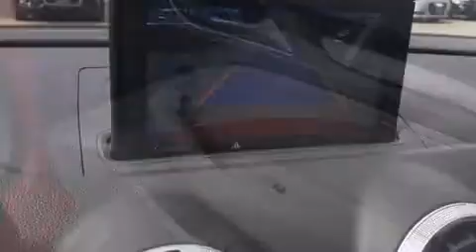2016 Audi A3 2.0T Premium in Shrewsbury, MA 01545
Audi Shrewsbury
780 Boston Turnpike

The 2016 Audi A3. With fewer than 5,000 miles on the odometer, this 4 door sedan prioritizes comfort, safety and convenience. Under the hood you'll find a 4 cylinder engine with more than 200 horsepower, providing a smooth and predictable driving experience. Well tuned suspension and stability control deliver a spirited, yet composed, ride and drive A turbocharger further enhances performance, while also preserving fuel economy. Audi infused the interior with top shelf amenities, such as: leather upholstery, front bucket seats, turn signal indicator mirrors, power windows, remote keyless entry, cruise control, and 1-touch window functionality. With high intensity discharge headlights illuminating your path, you'll always appreciate maximum visibility. For drivers who enjoy the natural environment, a power moon roof allows an infusion of fresh air. Audi ensures the safety and security of its passengers with equipment such as: dual front impact airbags, head curtain airbags, traction control, brake assist, anti-whiplash front head restraints, a panic alarm, and 4 wheel disc brakes with ABS. You'll never lose visibility with rain sensing wipers, which activate automatically when the drops start to fall. This vehicle has achieved Certified Pre-Owned status, by passing Audi's comprehensive certification process, including a comprehensive 300-plus-point inspection! We know that you have high expectations, and we enjoy the challenge of meeting and exceeding them! Stop by our dealership or give us a call for more information.